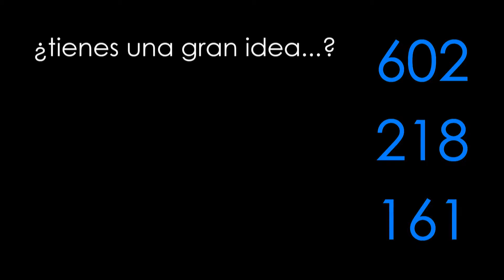TIENES UNA GRAN IDEA